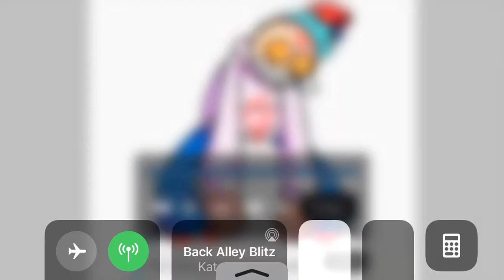I made witty as bf! (Sorry music cut out)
You try!